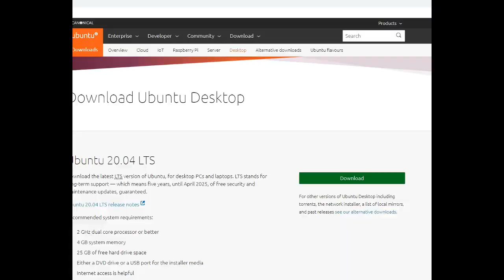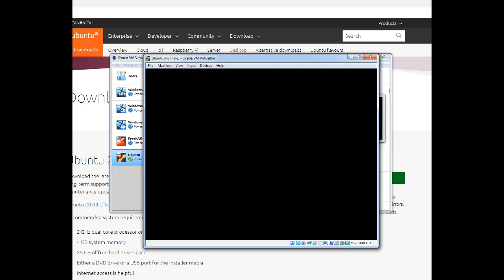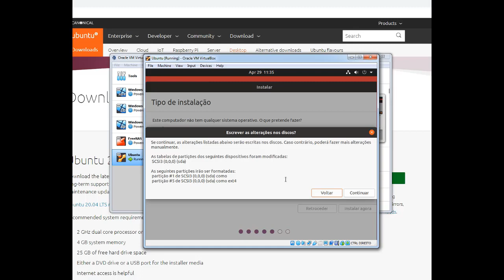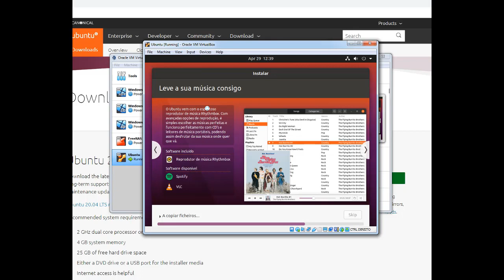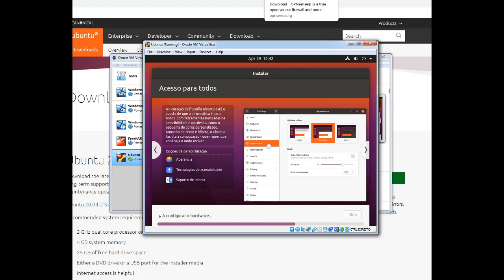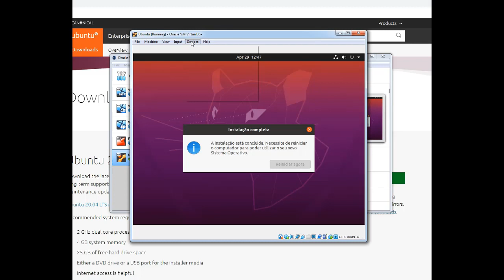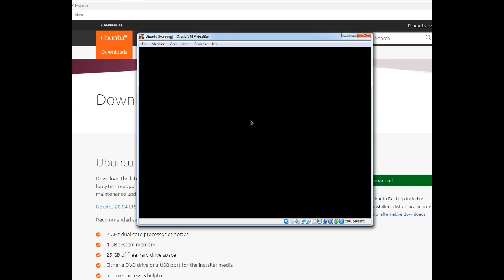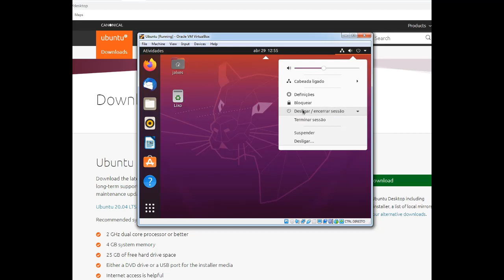01 - Ubuntu Desktop Virtual Box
01 - Ubuntu Desktop Virtual Box - Prof. José Carlos Alves